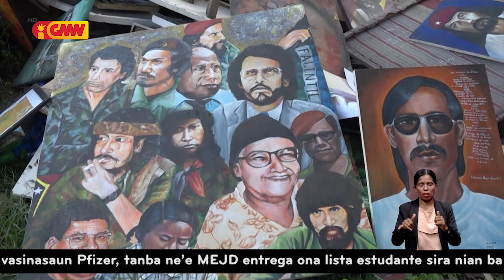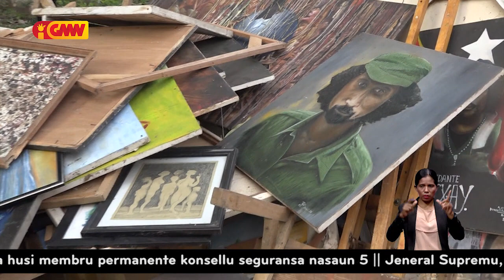Grupo Arte Moris konsidera desizaun MJ totalmente viola lei Espropriasaun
Grupo Arte Moris lamenta desizaun Ministeriu Justisa ne’ebé hasai sira nia obra husi sira nia fatin.